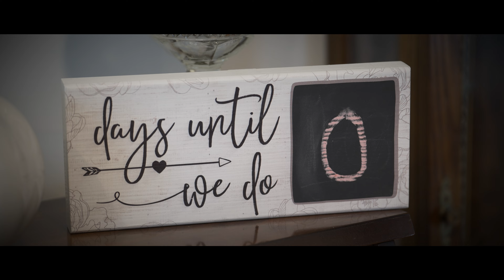The Wedding Trailer of Pamela and Doug 💍📸❤️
Filmed and Edited by Ashley Film Studios

Ashley Film Studios inc. | Wedding Cinematography |  Wedding Videographer | Long island Wedding Cinematography | Long Island Videographer | Cinematographer